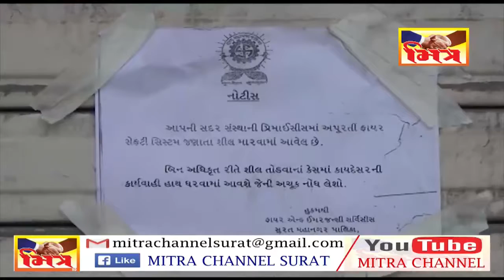SMC ADAJAN SIL II MITRA NEWS SURAT II